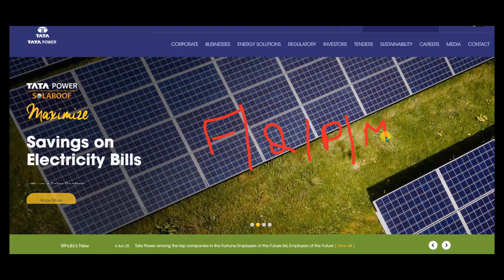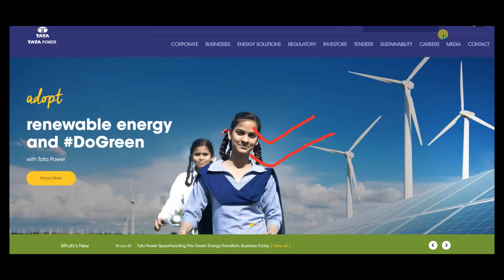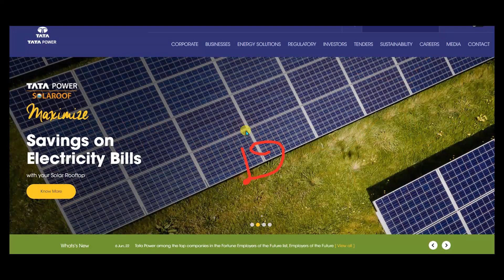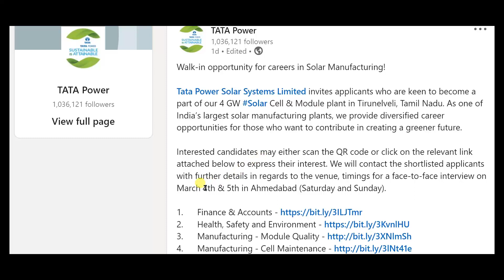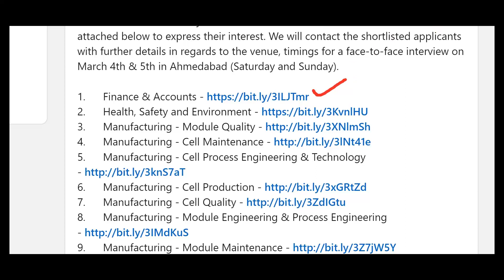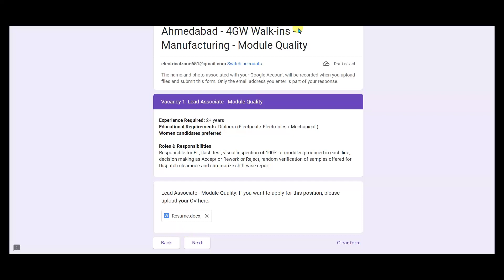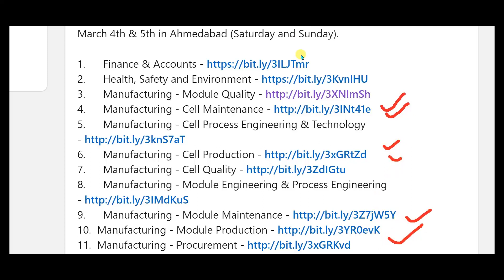TATA Power recruitment 2023/Diploma jobs 2033/BE/B.Tech/Walk -in -interview/All India/Permanent Job